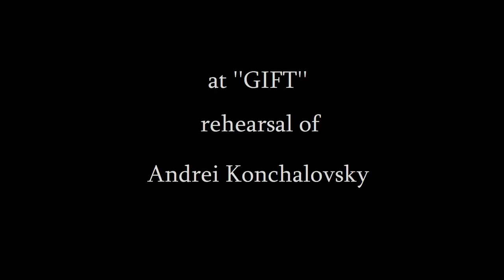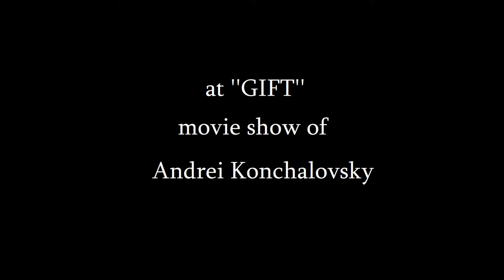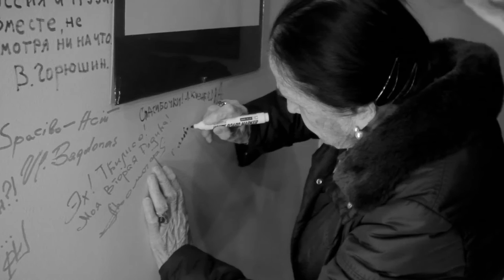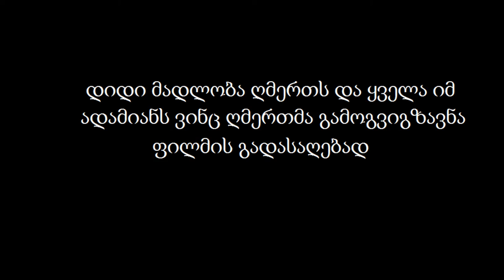cast. Andrei Konchalovsky. at ''GIFT'' movie by 88shota kalandadze.